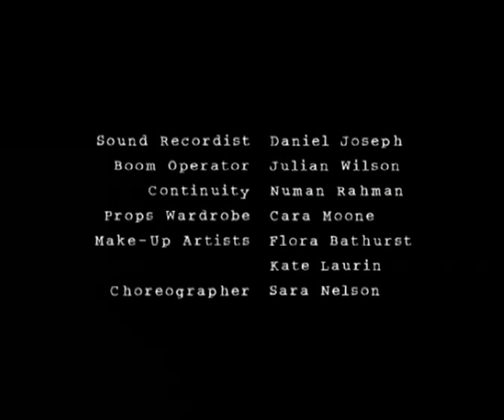Brick Lane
... Where Bangla Town meets Bollywood.

Award winning short film from 2003. Dir. Paul Makkar feat. Surinder Duhra, Foyzal Islam, Hassan Rahman, Fagun Thakrar.